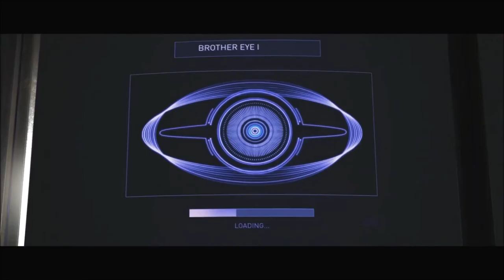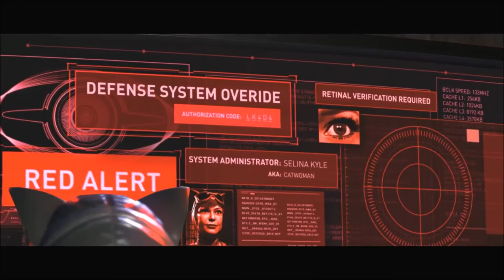INJUSTICE 2(PS4) Part Seven - Cyborg & Catwoman - Let's play with commentary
Welcome to part 7 of Injustice 2. Video contains game play with commentary.

Injustice 2 is a fighting video game developed by NetherRealm Studios and published by Warner Bros. Interactive Entertainment. It is the sequel to 2013's Injustice: Gods Among Us.

The game was released on May 2017 for the PlayStation 4 and Xbox One. Similar to the previous installment, a companion mobile app was released for iOS and Android devices.

The core gameplay remains similar to its predecessor, albeit with minor adjustments to returning game mechanics. Injustice 2 introduces a new feature called the Gear System, a loot-dropping system that rewards players with costume pieces and equipment that can be used to customize characters' appearances and modify their abilities and stats. According to developers, the idea for implementing an RPG-style progression system into a fighting game had existed since before the fall of Midway Games, the original publisher for the Mortal Kombat series.

Director Ed Boon also sought to incorporate gameplay mechanics used by multiplayer shooter games, such as personalization, character creation, loot, and leveling up, into the fighting game genre, which led to the development of the Gear System.

Injustice 2's storyline centers around Batman and his insurgency's attempt to restore society after the fall of Superman's regime; however, the arrivals of the newly formed supervillain group "The Society" and the alien Brainiac force Batman to consider freeing the imprisoned Superman to help combat the threats.

The game received positive reviews from critics, who praised its story, presentation, improved gameplay mechanics, and character customization options, while criticizing its random loot and microtransaction systems.